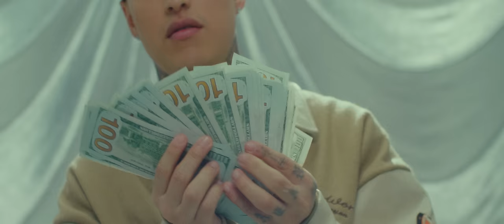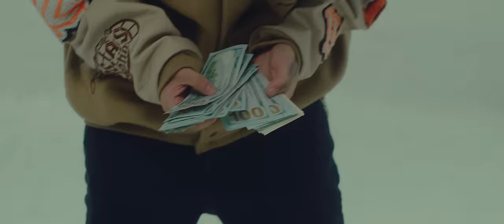Gabriel Drago - Pituca ft. Lui5 (Video Oficial)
Amazon Music

Prod. Dexhenry & PHM